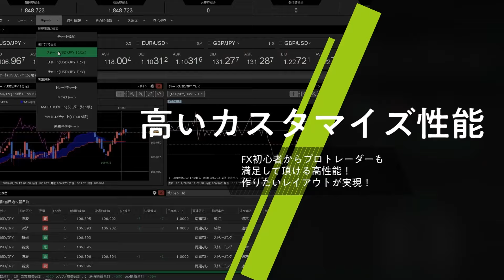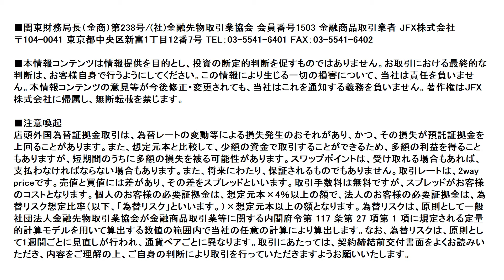【FX｜相場分析】薄い中で投機筋が159.00、160.00のストップを付けてドル円は160.17へ。159円台後半、160円台はスキャルなら売れる気がする。2024/4/29（月）